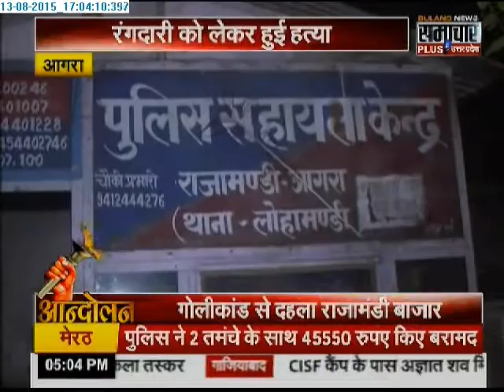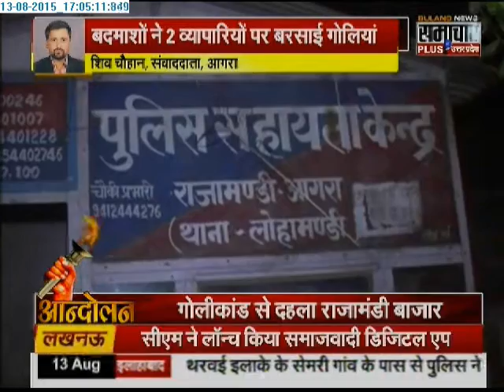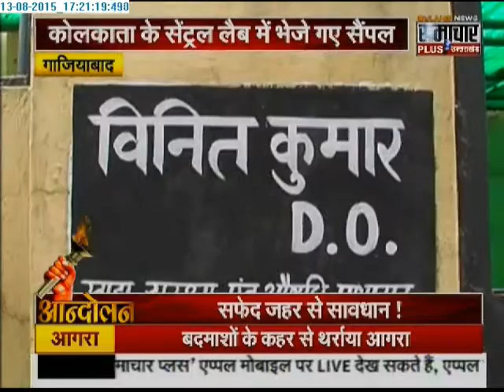Aandolan: Over 124 children fall ill after eating mid-day meal in Chitrakoot, Maharajganj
Lucknow: More than 124 children fell ill after eating mid-day meal and drinking milk in Maharajganj and Chitrakoot districts respectively.